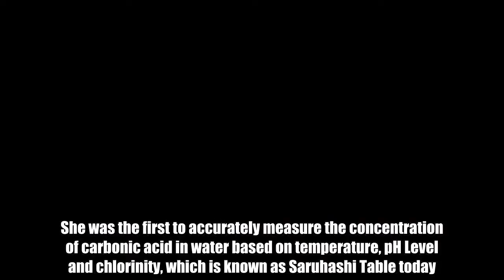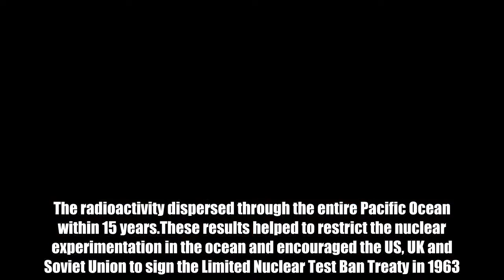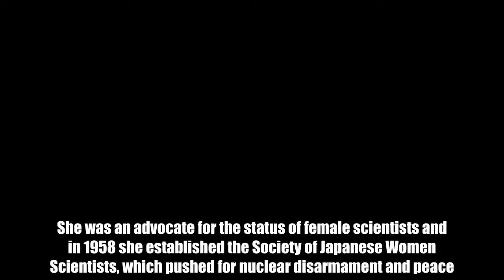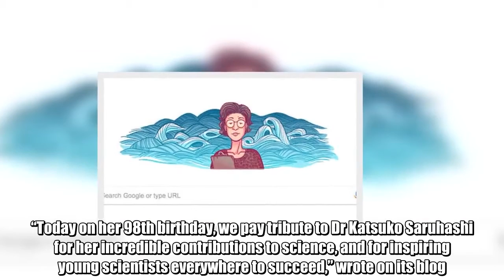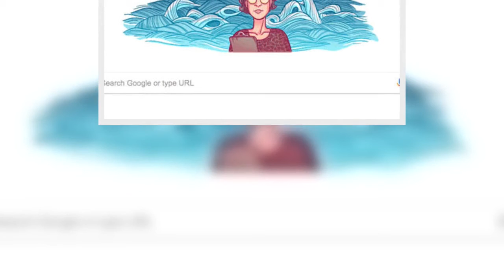Katsuko Saruhashi honoured by Google: Who is the geochemist celebrated in today’s Doodle?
Saruhashi graduated from the Imperial Women’s College of Science in 1943 and in 1957 she became the first woman in Japan to earn a doctorate in chemistry from the University of Japan.She was the first to accurately measure the concentration of carbonic acid in water based on temperature, pH Level and chlorinity, which is known as Saruhashi Table today.Saruhashi worked at the Central Meteorological Observatory in Tokyo to develop a technique to trace the travel of radioactive fallout in seawater and in rainfall.In 1954 the US started testing nuclear weapons at Bikini Atoll and Saruhashi’s work established it took a year and a half for the radioactivity to reach Japan in the seawater from Marshal Islands - the site of US atomic tests.The radioactivity dispersed through the entire Pacific Ocean within 15 years.These results helped to restrict the nuclear experimentation in the ocean and encouraged the US, UK and Soviet Union to sign the Limited Nuclear Test Ban Treaty in 1963.The treaty prohibited underwater nuclear tests along with tests in space or in the atmosphere.In 1980 Saruhashi became the first woman elected to the Science Council of Japan and the first woman honoured with the Miyake Prize (named after Professor Miyake) for geochemistry in 1985.She was an advocate for the status of female scientists and in 1958 she established the Society of Japanese Women Scientists, which pushed for nuclear disarmament and peace.Saruhashi has previously said: “There are many women who have the ability to become great scientists. I would like to see the day when women can contribute to science & technology on an equal footing with men.”She also started the Saruhashi Prize which recognised the female scientists for eminent research in the field of natural sciences.Toshihiro Higuchi, a historian at Georgetown University, said: “She was very conscious of the social responsibility of scientists in general.“She was a trailblazer.”  The best Doodle designs  Wed, March 14, 2018   Doodle is a temporary alteration of the logo on Google's homepage which honours holidays, events and people.   Play slideshow  Doodle celebrates the 30th anniversary of Pi Day, a day for celebrating the mathematical constant  By 1979, Saruhashi had become the executive director of the Geochemical Laboratory where she had carried out the groundbreaking work on radioactive fallout.“Today on her 98th birthday, we pay tribute to Dr Katsuko Saruhashi for her incredible contributions to science, and for inspiring young scientists everywhere to succeed,” wrote on its blog.